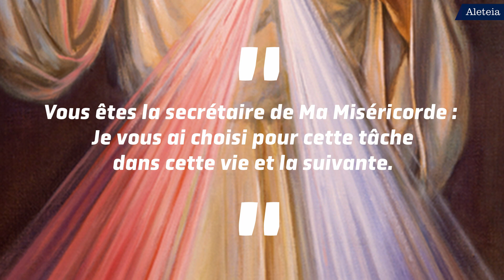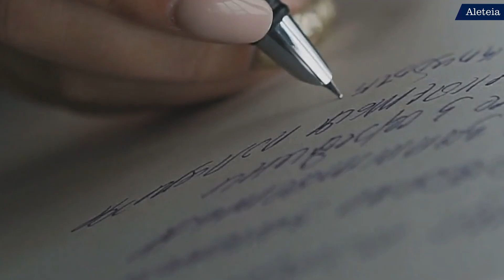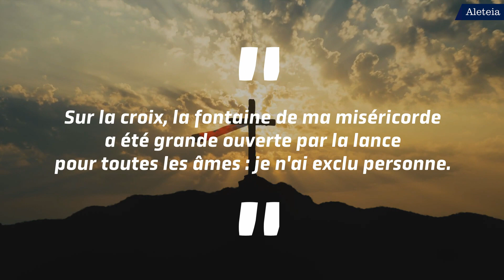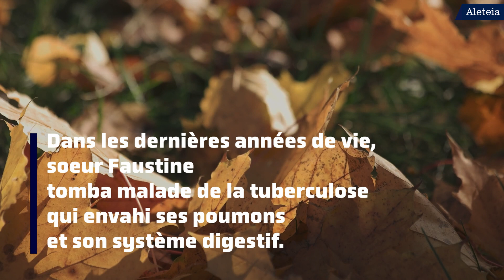Sainte Faustine, la "secrétaire de la miséricorde" de Jésus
Née Helena Kowalska, sainte Faustine voulut se consacrer à Dieu dès l’enfance. Devenue religieuse, elle devint dans les années 1930 la destinataire de révélations privées de la part de Jésus sur la Divine Miséricorde. Aleteia vous propose non seulement de découvrir sa vie et sa postérité mais aussi de la prier